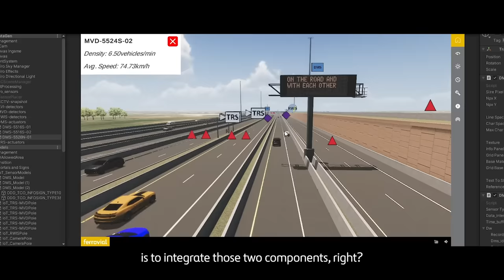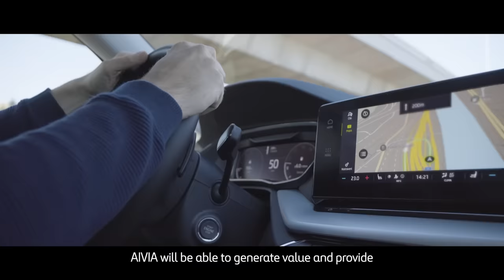AIVIA Smart Roads: the future of mobility | Ferrovial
In this short documentary we explain more about AIVIA. AIVIA is an integrated vehicle to infrastructure solution that provides different technical enhancements to a road.

It is not just for new roads, AIVIA can be used to retrofit existing roads. AIVIA enhances safety and traffic flow for communities and offers mobility services for all types of vehicles and users.